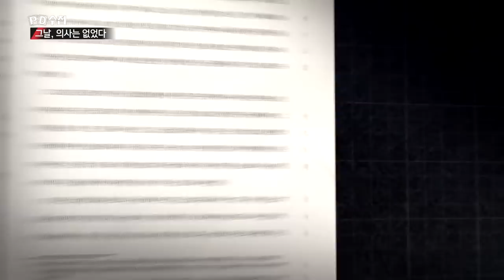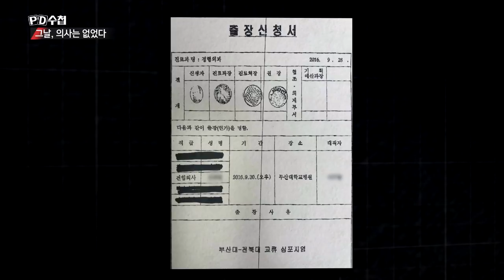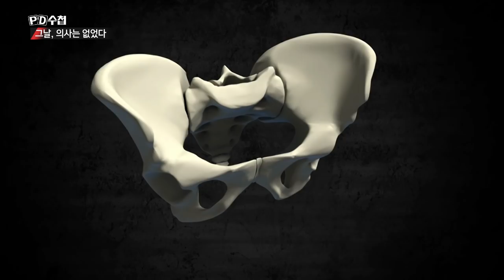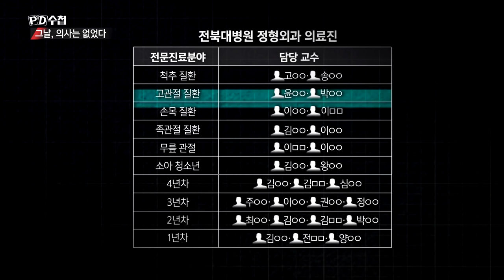권역응급의료센터의 의무를 져버린 전북대 병원